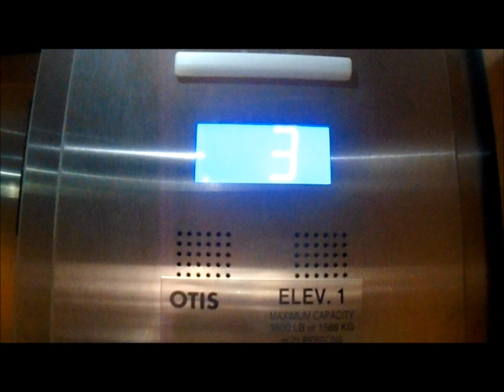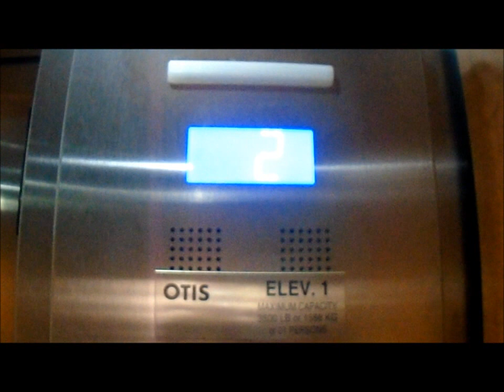Otis Series 2/4 (GEN2) Traction Elevator at 122 Uptown Drive, Bay City, MI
Riding the nice elevator at 122 Uptown Drive, in downtown Bay City, MI. This building currently houses the headquarters for the Michigan Sugar Company and is one of several fairly new buildings in Uptown Bay City, a continuously-developing business, corporate, retail, and residential park.

TECHNICAL SPECS:
Make: Otis
Type: Traction
Capacity: 3500 Lbs./1588 Kg./21 Persons
Number of Floors: 4
Year Installed: 2016